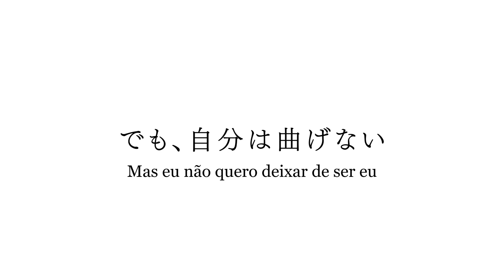Bottom-Tier Character Tomozaki 2nd Stage (2ª Temporada) | TRAILER OFICIAL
Bottom-Tier Character Tomozaki 2nd Stage tem transmissão confirmada para 2023 aqui na Crunchyroll!

Sinopse oficial: "O experiente gamer Tomozaki Fumiya não se encaixa muito bem, mas ele gostaria. Sem regras estipuladas e um gameplay que não joga a seu favor, o mundo real parece impossível para alguém como ele. Mas ele, como qualquer noob, só precisa da ajuda de uma jogadora nata como Aoi Hinami para ajudá-lo. Talvez, com sua ajuda, Tomozaki ganhe a experiência de que precisa."